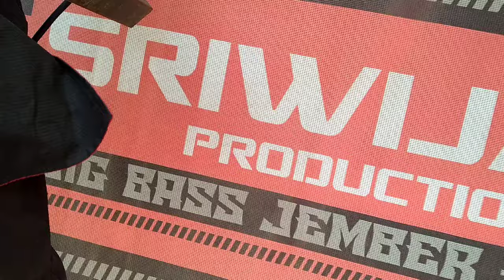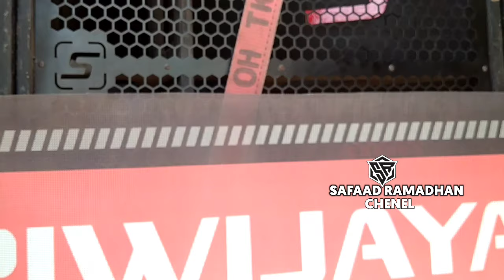SRIWIJAYA AUDIO JEMBER BUKAN MAIN BAWA SPEK RENTENG TENTENG KARNAVAL WONOSARI PUGER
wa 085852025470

kali ini Saya ada di Desa Wonosari Puger Dan kali ini ada Karnaval Umum dan ini ada Sriwijaya Jember bawa spek Renteng Renteng